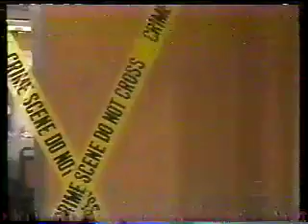Enjoy the Show Part 1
David is determined to find Vanessa even with Jackson breathing down his neck. Leo is looking for her too, as well as Greenlee but finds out he's missed his chance when getting to the Valley Inn.
4-12-02